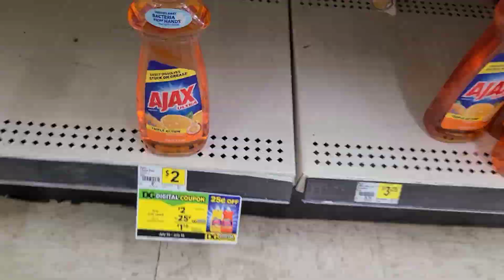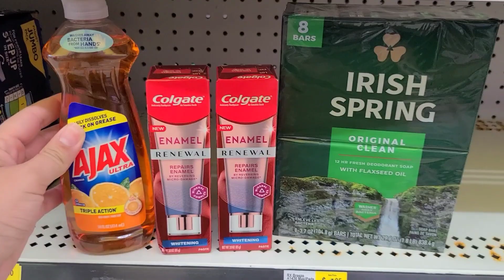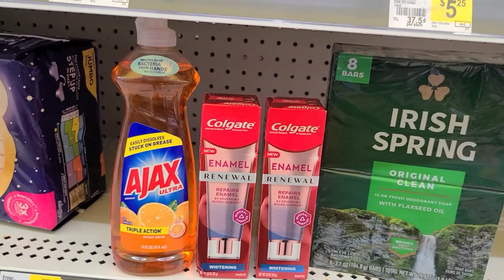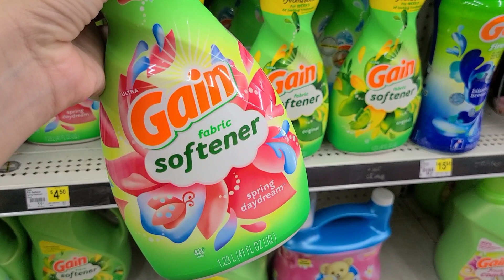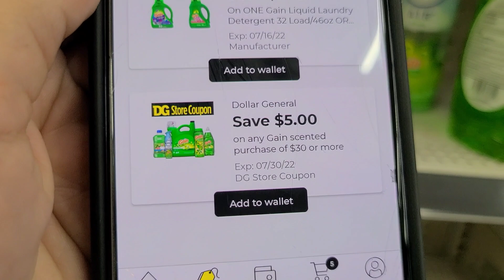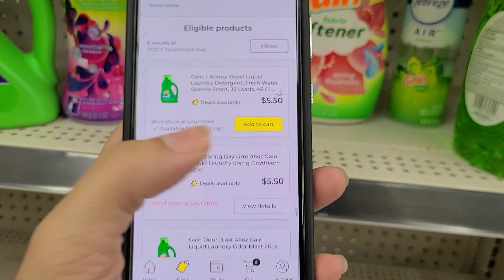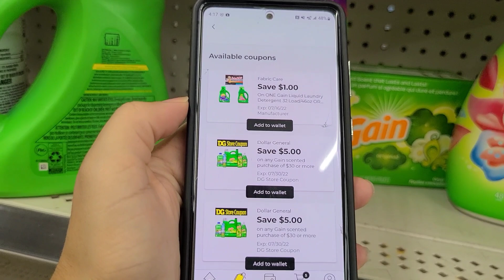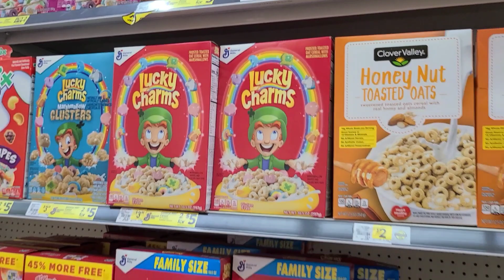🤑 PREPARATE PARA ESTÁS OFERTAS Y UNA COMPRA EN GAIN 🔥🔥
COMO OBTENER CUPON DE 3 EN 15